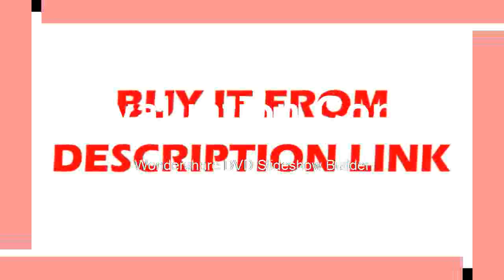Affortable Ultrasonic Leak Detector Transmitter 36KHz 44KHz Pressure Vaccum System